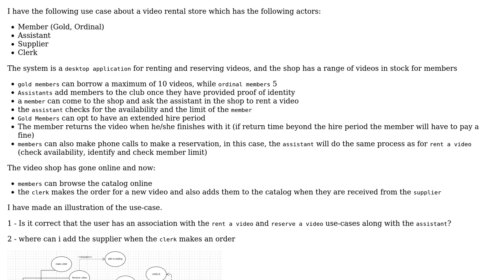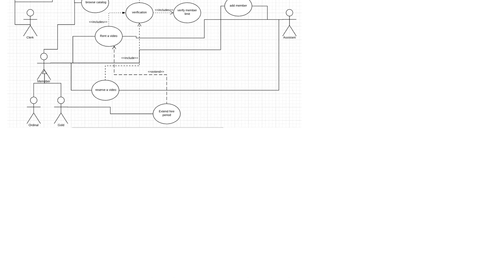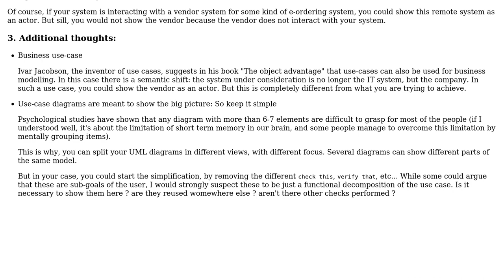Software Engineering: Use Case Diagram for video renting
With thanks & praise to God, and with thanks to the many people who have made this project possible! | Content (except music & images) licensed under CC BY-SA | Music | Images & others | With thanks to user Christophe user Ali Kleit and the Stack Exchange Network Trademarks are property of their respective owners. You are responsible for your own actions.